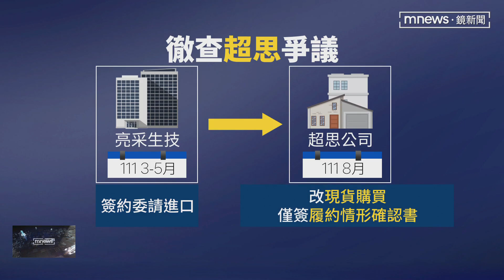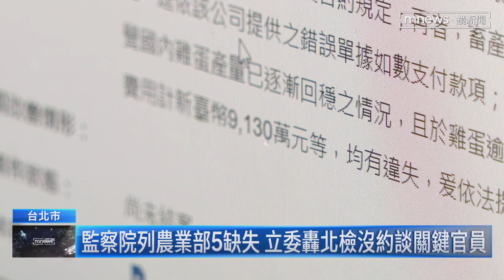「超思」連環爆！沒營登與畜產會合作 立委：約談陳吉仲／NEWS新鏡界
超思進口蛋爭議，兩大關鍵主管機管就是農業部和中央畜產會，而監察院最新的調查報告中就點名，畜產會不只沒有跟超思正式簽約就合作，甚至撥款的當時，超思連公司營業登記都沒有，認定畜產會有違失，同時農業部也督導不力，不過立委點名，當中最關鍵的角色應該是時任部長陳吉仲，質疑北檢為何遲遲不約談他，不過我們連續兩天致電給陳吉仲，電話卻始終沒有回應。